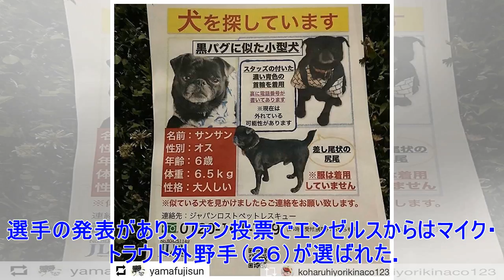✸大谷は治療に専念した模様 Ｘ線検査は「問題なし」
エンゼルス大谷翔平投手（２４）は、８日（日本時間９日）のドジャース戦で先発メンバーから外れた。　ド軍の先発は左腕のウッド。大谷は前日７日（同８日）、９回の第４打席で自打球を右膝に当て、やや足を引きずりながらベンチへと引き揚げた。一夜明けたこの日も、治療に専念したもようだ。 　マイク・ソーシア監督（５９）は大谷の状態について「何ができるか、今、診察している」と話した。また、エックス線の結果については「何も問題なく、大丈夫だ」とした。 　この日は、試合開始の１時間前から米スポーツ専門局ＥＳＰＮの中継でオールスターに選出された選手の発表があり、ファン投票でエンゼルスからはマイク・トラウト外野手（２６）が選ばれた。各リーグ、最後の１選手を５人の候補の中から決めるファイナル５にはエンゼルスからアンドレルトン・シモンズ内野手（２８）が候補に入り、大谷は選ばれなかった。（アナハイム＝斎藤庸裕）